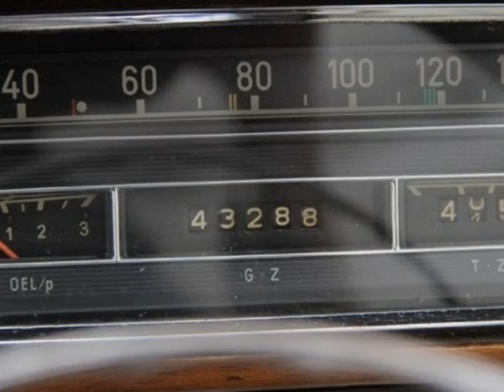1956 MERCEDES BENZ 220S CABRIOLET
1956 MERCEDES BENZ 220S CABRIOLET